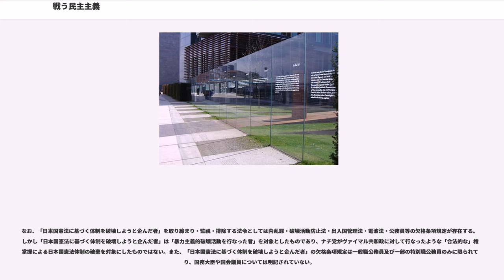戦う民主主義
戦う民主主義（たたかうみんしゅしゅぎ、, 、戦闘的／防衛的民主主義）とはドイツなどヨーロッパに見られる民主主義の理念のひとつ。一般に民主主義を否定する自由・権利までは認めない民主主義と考えられている。

民主主義とは国民の意思決定によって国政を運営する政治体制である。そしてその体制を維持するためには国民に思想の自由・言論の自由・表現の自由を保障することが不可欠である。

しかし国民が自ら自由を放擲し、民主主義的手続きに基づいて、民主主義を廃止する意思決定（自由からの逃走）を行なった場合はどうなるのか。この場合「民主主義体制の自殺」ということになり、独裁などが成立するおそれがある。そこで「民主主義体制を覆す自由を制限し、国民に民主主義体制の維持を誓約させる」という安全策をとることが考えられる。このように民主主義に沿った手続きで民主主義体制を覆そうというものから民主主義体制を守るという考えが「戦う民主主義」である。これは、寛容を是とする伝統的なリベラリズムにおいて、「人はすべての場合に寛容であるべきというわけではなく、不寛容な者には不寛容であるべき」であり「不寛容なものに対しては寛容に変わることを要求する」とする考えが認められていることとも対応する。

しかし「民主主義」をどう解釈するかは一義的に決められるものではなく、場合によっては権力者（多数派政党など）によって濫用され、表現の自由が侵されるおそれがあり、また仮に国民が非民主的価値を受け入れた場合、国民の決定を否定するならそれこそ「民主主義体制の自殺」ではないのかという立場や、特定の価値に優劣をつかないという価値相対的な立場からも反対がされ、採用している国は多くない。

なお、世界人権宣言第29条の2は「自己の権利及び自由を行使するに当たって、民主的社会における道徳、公の秩序及び一般の福祉の正当な要求を満たすことをもっぱらの目的とする法の制限に服する」こと、第30条は「この宣言のいかなる規定も、いずれかの国、集団又は個人に対して、この宣言に掲げる権利及び自由の破壊することを目的とする活動や行為を行う権利を認めるものと解釈してはならない。」と明記している。また市民的及び政治的権利に関する国際規約第5条も「この規約のいかなる規定も、国、集団又は個人が、この規約において認められる権利及び自由を破壊（中略）することを目的とする活動に従事し又はそのようなことを目的とする行為を行う権利を有することを意味するものと解することはできない。」と定めている。わかりやすく表現すると「他人の自由や権利を否定しまた破壊する権利は誰にもなく、そのような自由も認められない」ということである。

ドイツは「戦う民主主義」を標榜している国の代表的な例とされる。国家社会主義ドイツ労働者党（ナチ党）は、ヴァイマル憲法第48条（大統領緊急令規定）に基づいて発した「」（1933年2月29日発令）によって、憲法の基本的人権保護規定を無効化し、各種工作の結果、憲法の上位に立つ全権委任法を制定することによって、事実上憲法体制を崩壊させた。この過程は憲法を悪用したものであり、戦後問題になった。敗戦後の1948年、西側連合国占領地域において設立されたドイツ連邦共和国（西ドイツ）では、こうした事態を防ぐために「戦う民主主義」の概念が生まれた。この概念を生み出したのは、ナチス時代に非アーリア人として弾圧されてアメリカに亡命し、戦後は基本法制定に参加した憲法学者のである。現行のドイツ連邦共和国基本法自体には概念は明文化されていないが、1956年の連邦憲法裁判所判決が示すとおり、基本法制定者の思考の基盤となっている。

21条の規定により、ドイツ共産党（KPD）、ドイツ社会主義帝国党等は違憲とされ、禁止された。

共和国基本法第5条3項から第18条までと第21条「基本権」の項目には、「戦う民主主義」の提要である「国民の憲法擁護義務」（何よりも基本法第1条が「人間の尊厳の不可侵」を定める）が規定されている。5条3項では、芸術・学問・研究・教授の自由を保障しているが「教授の自由は、憲法に対する忠誠を免除しない」と留保している。ナチ党またはアドルフ・ヒトラー個人、若しくはその行為を礼賛し差別を煽るあらゆる主張・行為は処罰される（刑法第130条：民衆扇動罪。対象例としてホロコースト否認論）。またナチスの標章であるハーケンクロイツは、にて...